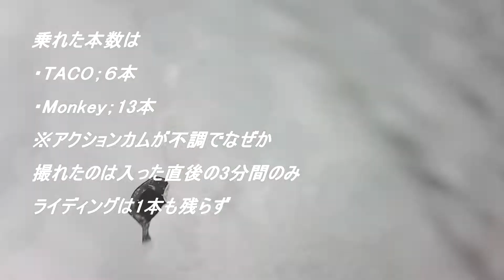入った直後はマイルドだったが少しずつハードになっていった日本海のポイント 220109 ~サーフモンキーTV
午前11時過ぎからパートナーと近所のポイントに入りました。コンディションは入った直後はマイルドで、パートナーも次々に乗れました。が、少しずつハードになっていきました。なぜか自分のボードのカメラが最初の3分間した撮れてませんでした。十分楽しむことはできましたが…☝